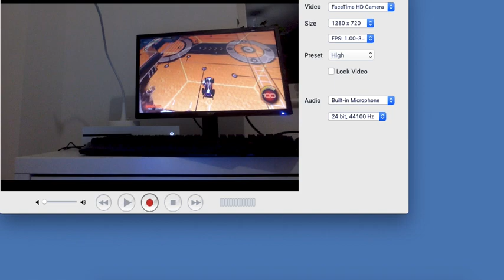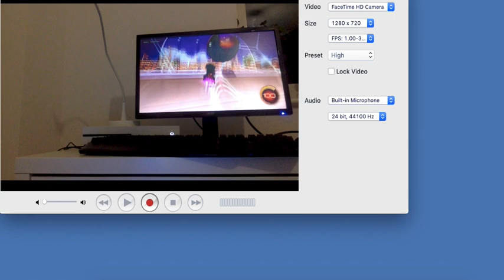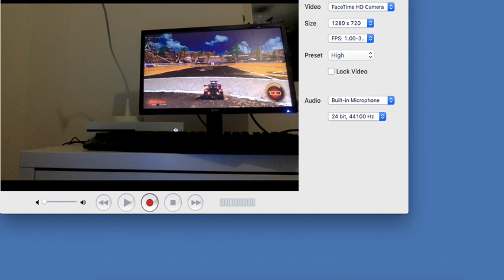Rocket leauge mustly flick, air dribbles, and attempts on ceiling shots [2]